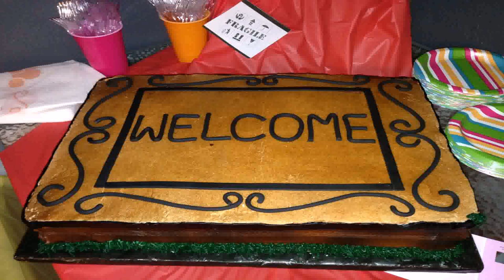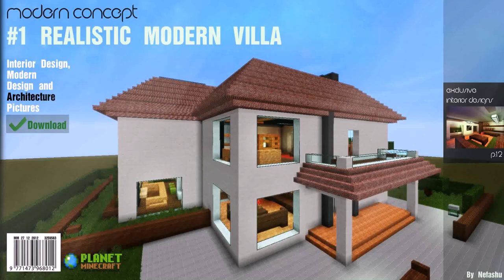Pictures Of House Cake Design - Gif Maker DaddyGif.com (see description)